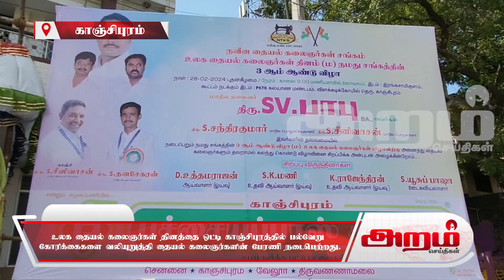காஞ்சிபுரத்தில் பல்வேறு கோரிக்கைகளை வலியுறுத்தி தையல் கலைஞர்களின் பேரணி நடைபெற்றது.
உலக தையல் கலைஞர்கள் தினத்தை ஒட்டி காஞ்சிபுரத்தில் பல்வேறு கோரிக்கைகளை வலியுறுத்தி தையல் கலைஞர்களின் பேரணி நடைபெற்றது.